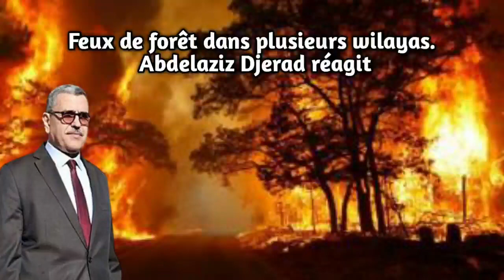Algérie Feux de forêt dans plusieurs wilayas Abdelaziz Djerad réagit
Sur sa page Facebook, le Premier ministre, Abdelaziz Djerad, a réagi suite aux importants feux de forêt qui se sont déclenchés dans la soirée de vendredi à samedi dans plusieurs wilayas.